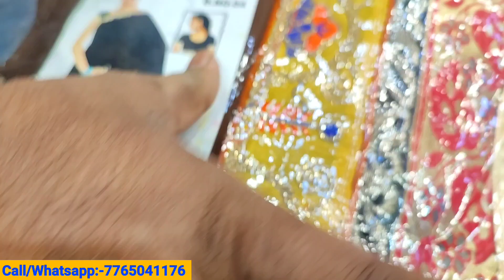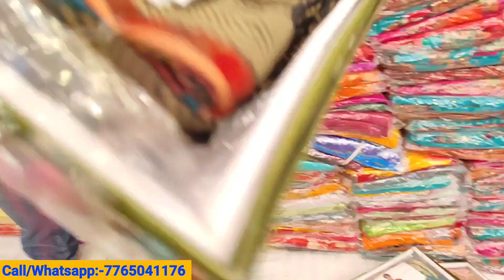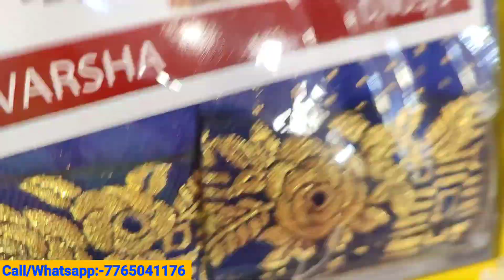Khetan Market साड़ी और लहंगा का बिहार का सबसे बडा Market !! Saree Wholesale Market Khetan Market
Address :-
B11/12 ,Khetan Super Market,Birla Mandir road,Sabjibagh,Patna(bihar)

Khetan Super market Collection
Khetan Wholesale market
Khetan Saree
Khetan lehenga
bridal Saree Patna
Dulhan Saree Patna
hand work Saree
Designer Saree
Banarshi Saree
dola Silk Saree
Kanjivaram Saree
Khetan Super market
Khetan market patna
Khetan market bihar
Wholesale market patna
Wholesale market bihar
lehenga market patna
Patna wholesale market
Saree manufacturer patna
Handwork lehenga
Bridal lehenga
Dulhan Lehenga
Saree manufacturing bihar
Patna Virya Wholesale market
Surat Wholesale market
Patna mall
Lehenga wholesaler
lehenga manufacturer
lehenga manufacturing
textiles market patna
Fancy Saree wholesale market
Bridal Saree market
wholesale market muzaffarpur
lagging wholesale market
kurti wholesale market
bridal lehenga wholesale
Fancy saree market
Patna
bihar

Disclimer :-

Don't forget-

सिर्फ वीडियो बनवाने के लिए कॉल करे !